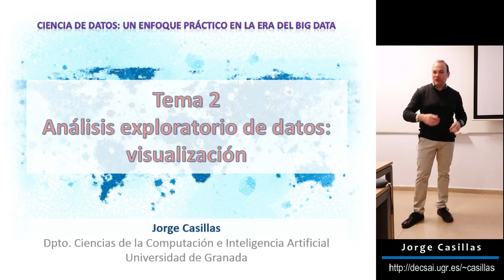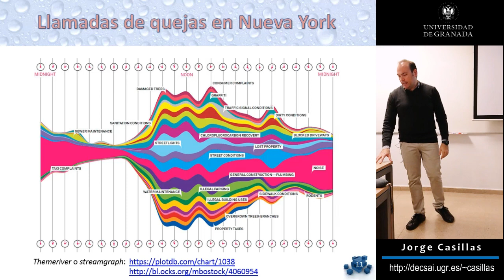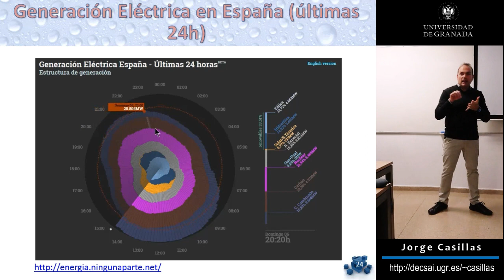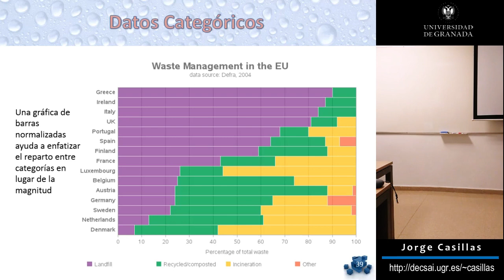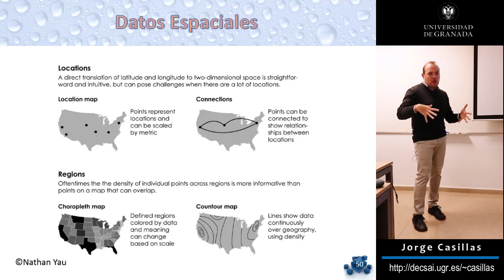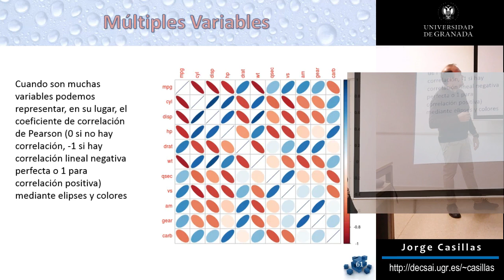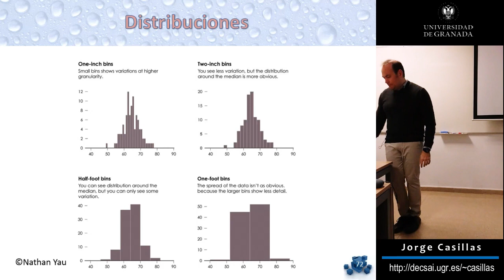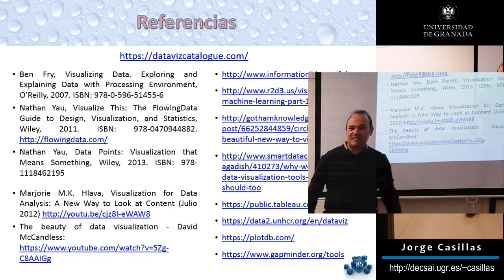Visualización: análisis exploratorio de datos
Presentar los datos de un modo visual distinto al habitual nos permite comprender tendencias, cambios, lagunas, relaciones, direcciones… Una imagen es una poderosa herramienta para instalar conceptos en el proceso cognitivo, lo cual ayuda a comunicar mensajes y facilitar la toma de decisiones. Ya se sabe que, a veces, ¡una imagen vale más que mil algoritmos! Descubre cómo sacar gráficas espectaculares de tus datos en 15 minutos con herramientas de uso muy sencillo.